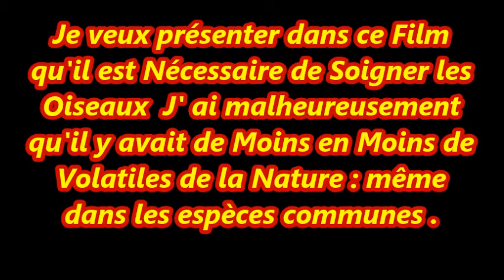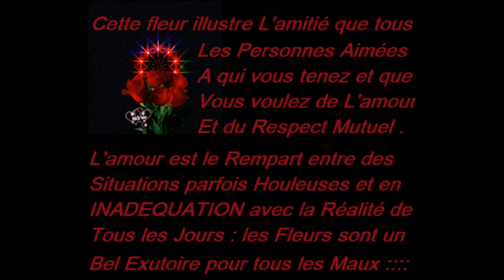FILM D'ELISE FAUT S'OCCUPER DES OISEAUX SUR LES BALCONS + PETITS JARDINS LEUR DONNER DE L'EAU REPAS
Petite Vidéo qui FERA du BIEN aux PETITS comme aux GRANDS . NOURRIR les OISEAUX est INDISPENSABLE : ils sous DEBARASSENT des Tous PETITS INSECTES VOLANTS . Ils sont AGREABLES a ECOUTER a REGARDER , surtout en CAMPAGNE . Les AGRICULTEURS ont ABIME leur ENVIRONNEMENT a causes DE TOUS les PRODUITS CHIMIQUES , PULVERISES MECANIQUEMENT sur les CULTURES . Avec leurs MACHINES les CEREALIERS , ne LAISSENT AUCUNE GRAINES au SOL , et CULTIVENT de suite . Donc plus de GRAINES de TOURNESOL , de BLE , de MAIS etc etc etc .